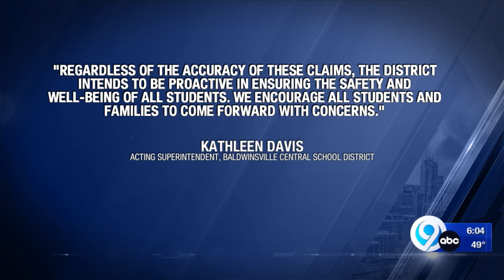Baldwinsville offers counseling after death of second Durgee student this year